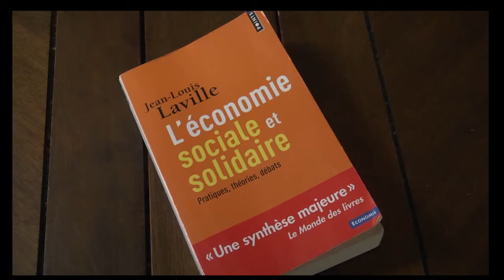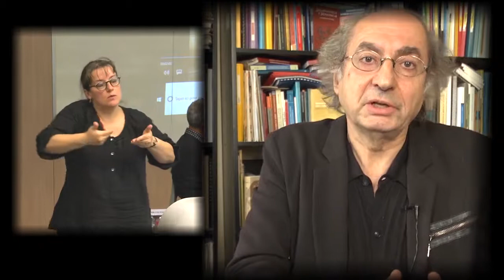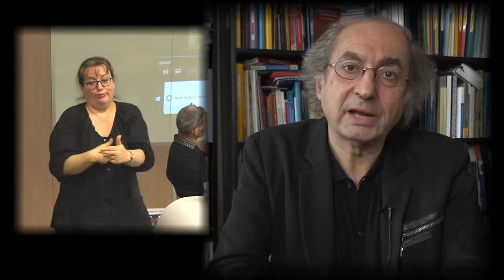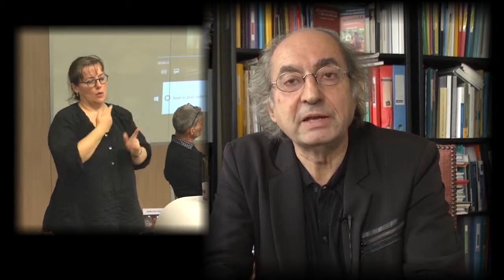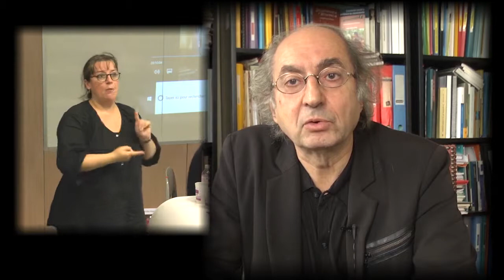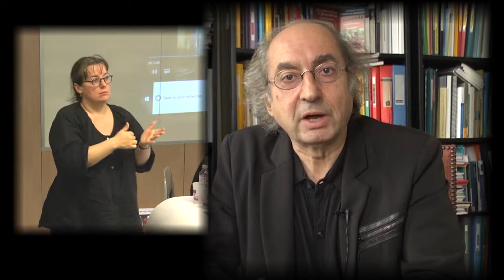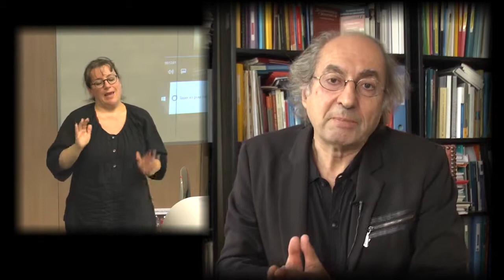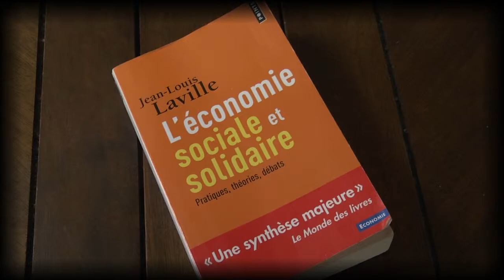ESS, Quel changement d'échelle ? (2/2) par J.-L. LAVILLE, professeur au CNAM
"ESS, quel changement d'échelle ? L'enjeu d'un nouveau rapport entre société civile et pouvoirs publics (2/2)" par Jean-Louis Laville. Professeur du Conservatoire national des arts et métiers (Cnam), il est titulaire de la chaire d’économie solidaire. Il est également chercheur au Collège d’études mondiales (Fondation Maison des Sciences de l’Homme), au Lise (Cnam – CNRS) et à l’Institut francilliien de recherche sur l’innovation sociale (Ifris).

Vidéo enregistrée pour le Forum Régional de l'Economie Sociale et Solidaire (FRESS), Toulouse, 23 et 24 novembre 2018.